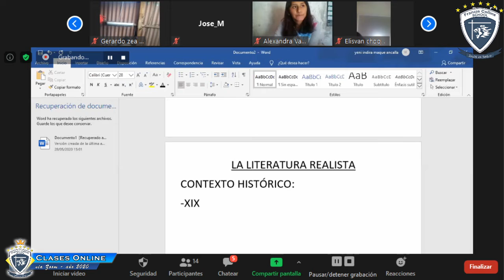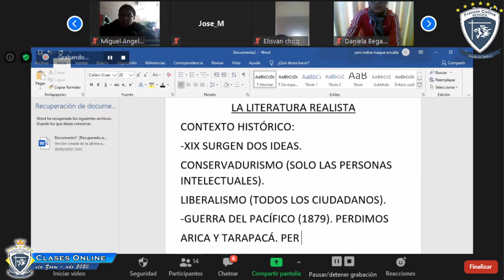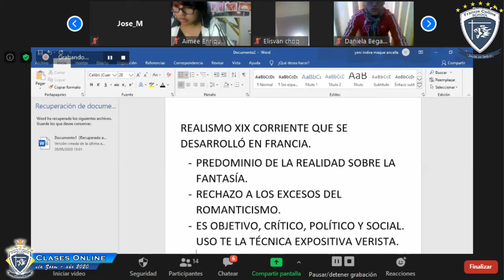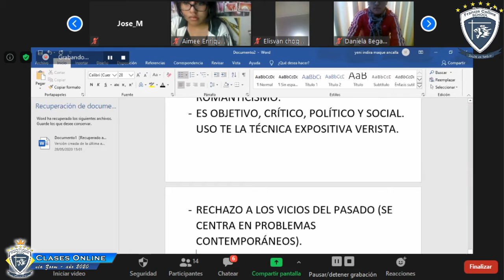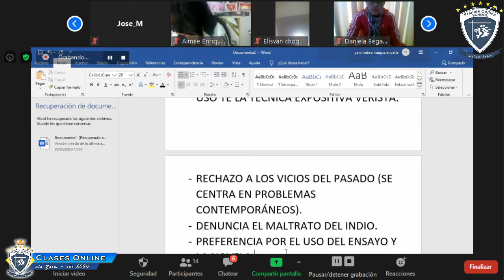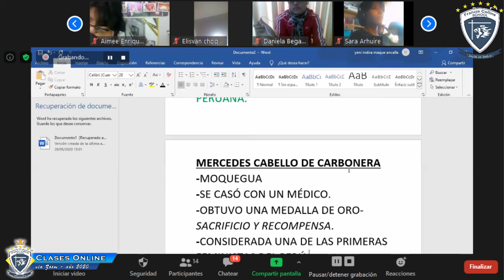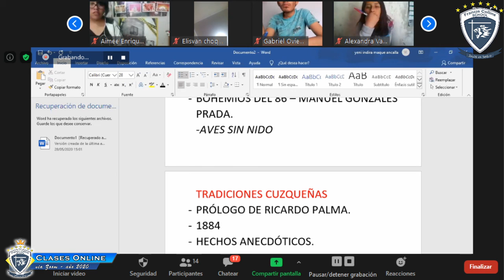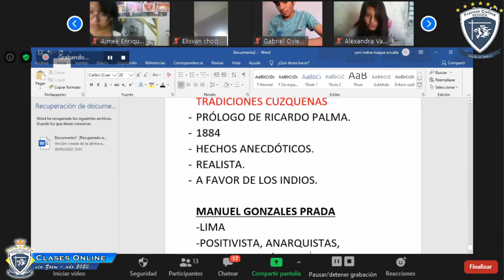10mo Grado, Curso de Comunicación vía Zoom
Miss Yeni